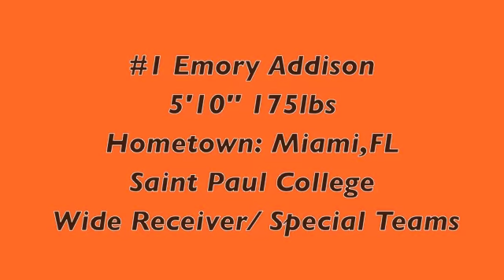Emory Addison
College Highlights